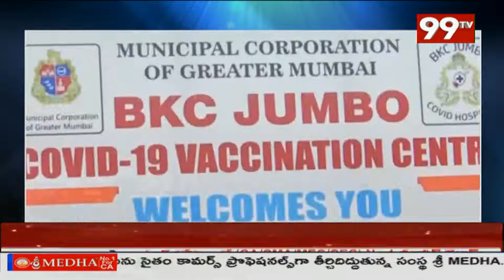దేశంలో కరోనా కేసులు క్రమంగా తగ్గుతున్నాయి | India Corona Latest Updates | 99TV Telugu